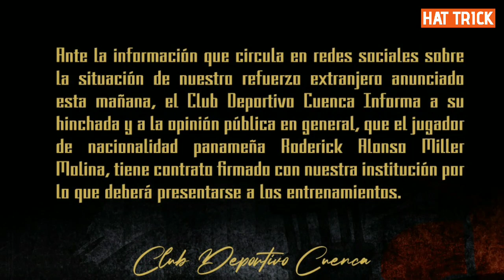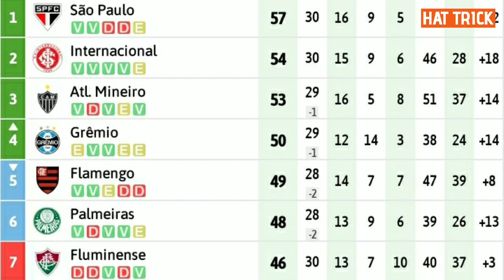MESUT ÖZIL será compañero de ENNER| TITULARIDAD DE PERVIS EN COPA| CHANGO CUMPLIÓ CON SU PALABRA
💥REDES PERSONALES💥
SHIRLEY